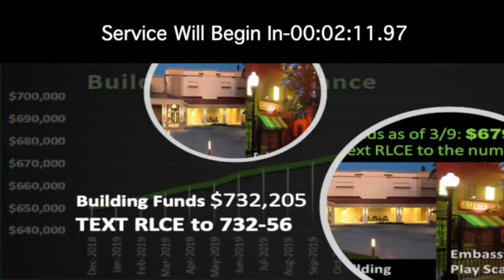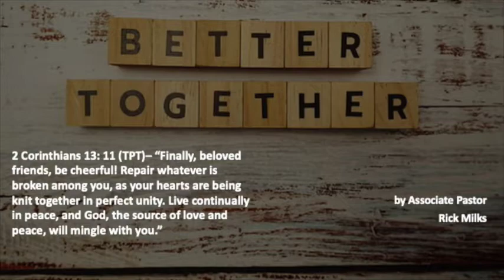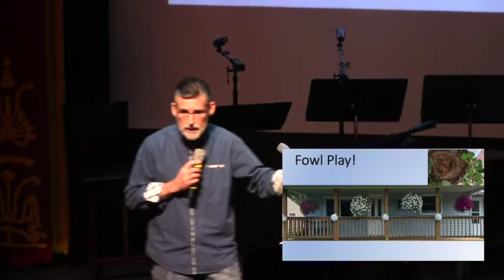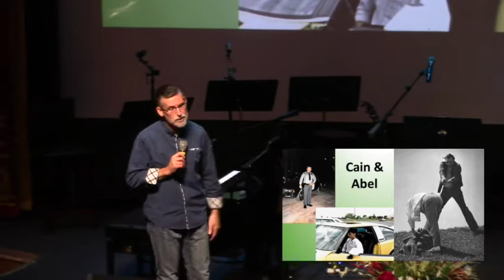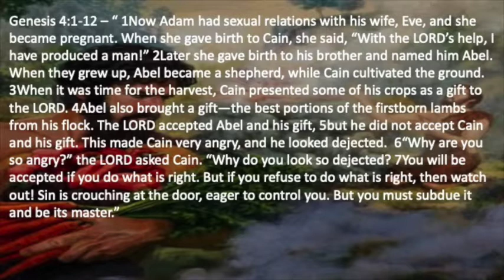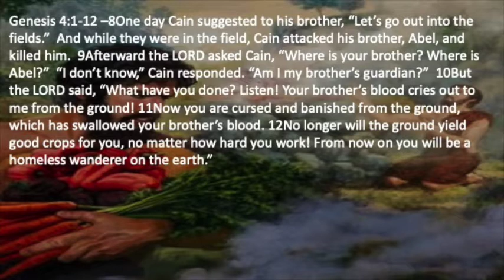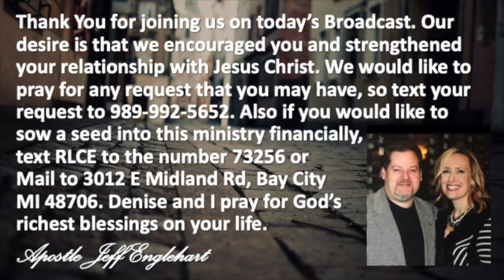Better Together - By: Associate Pastor Rick Milks